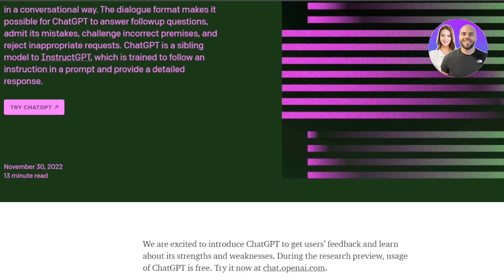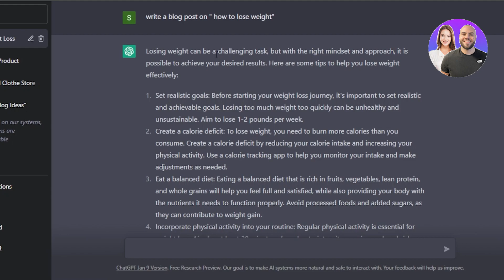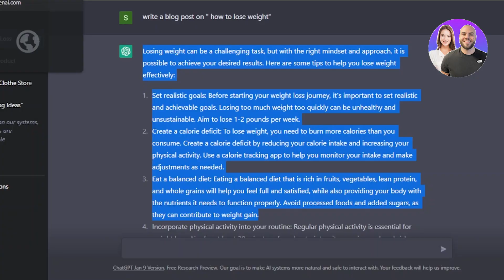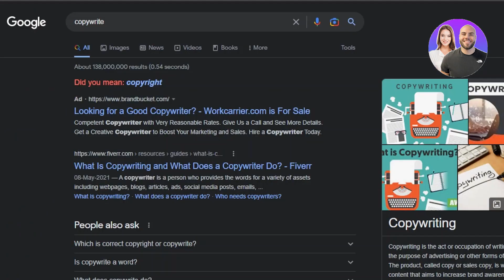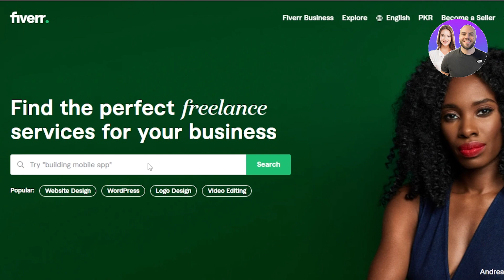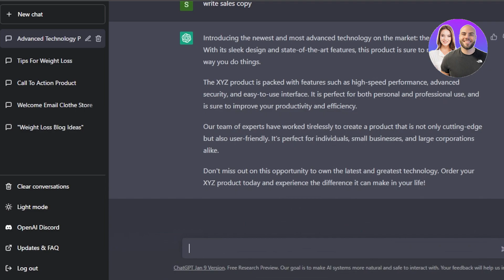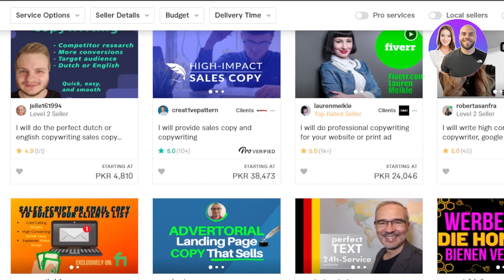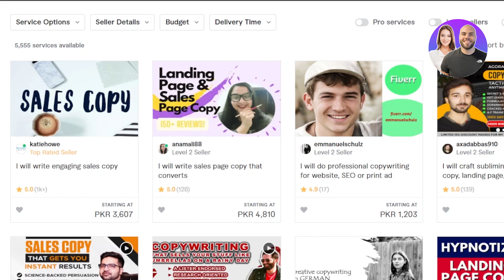How To Use ChatGPT For Copywriting 2026 | EASY For Beginners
In this video we show you How To Use ChatGPT For Copywriting. It is really easy to use and learn to use it in just a few minutes by following this super helpful tutorial to get a better understanding of everything.